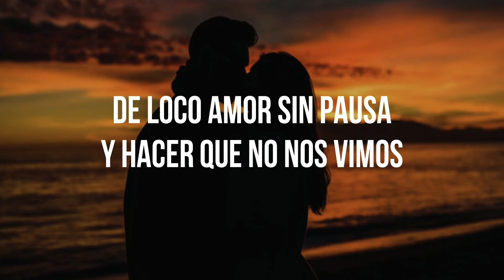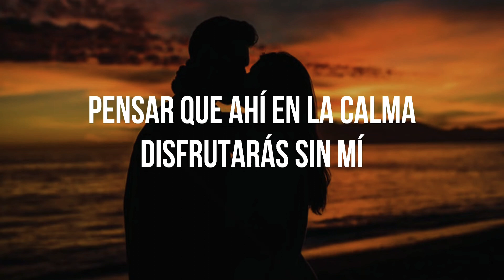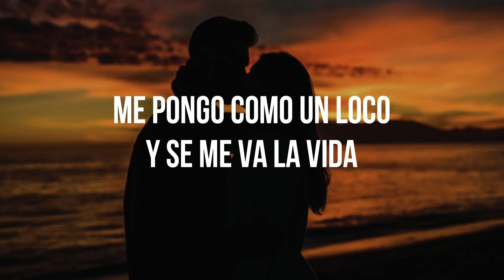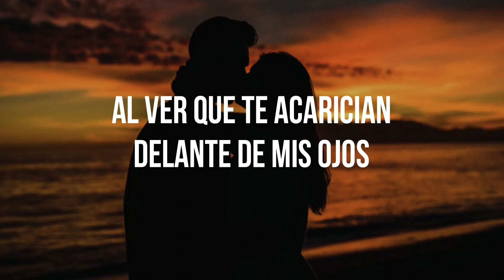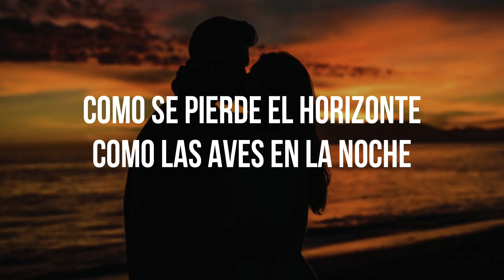Quiero Perderme Contigo José José karaoke pista original